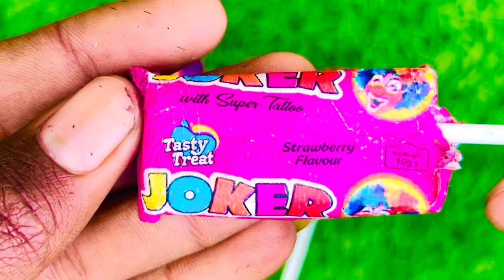Some popular Candies in the World | New Milk Bottle | mini Cooking | Ice Cream Pop It | Asmr Coca.